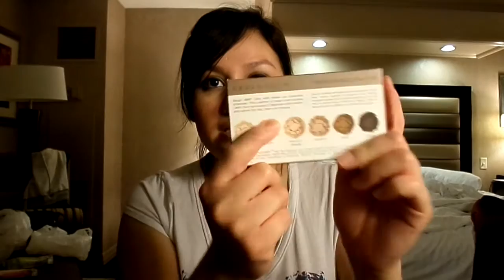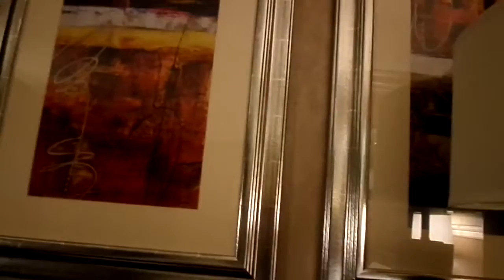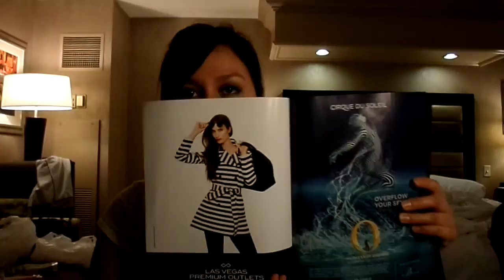Las Vegas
Hey everyone just a video of my experience in Las Vegas and as you's can see I am at the hotel of Las Vegas :P
But yea sorry if when i show u's my room its dark :p